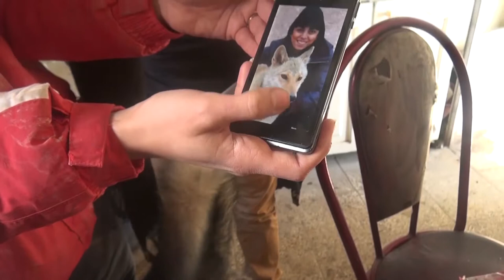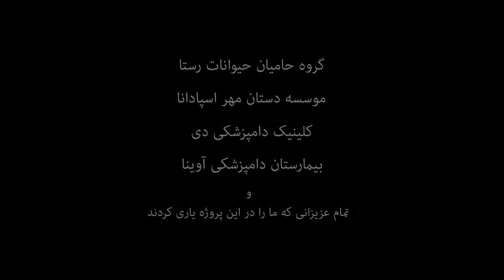Story of a animal convalescent home, Orange alarm film.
This film made in 2015. that time we had 43 dogs and one of them was paralyzed.
All of dogs in this video rescued.
And now in 2023 we take care 450 dogs in our shelter and 85 of them are paralyzed
You can help us in any way you like. Your comments, likes and  subscribes are helpful for us, 👌and  the most important thing don't skip ads. 👌

if you would like to donate to us, you can use super thanks comment in youtube, buy membership in our channel or for PAYPAL Address please contact us at the following email address: